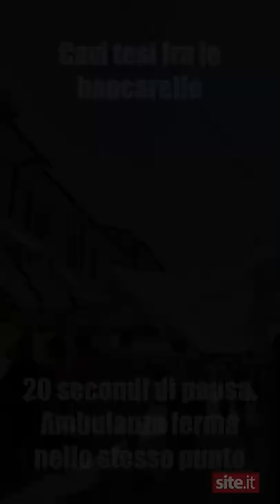Ambulanza bloccata fra le bancarelle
Avezzano, 18 giugno 2022 - L'intervento di un mezzo di soccorso ostacolato dalle bancarelle degli ambulanti del mercato del sabato.